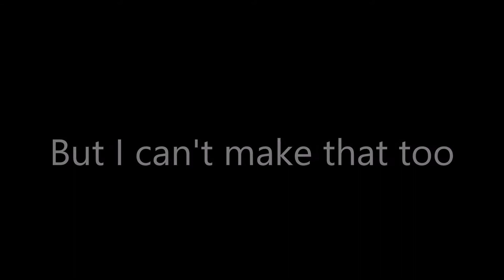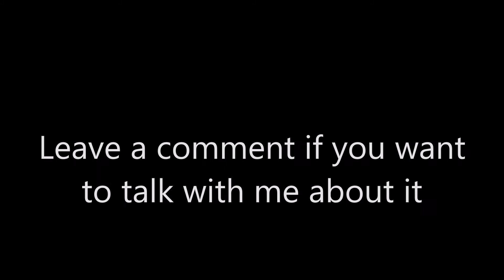I'm very sorry